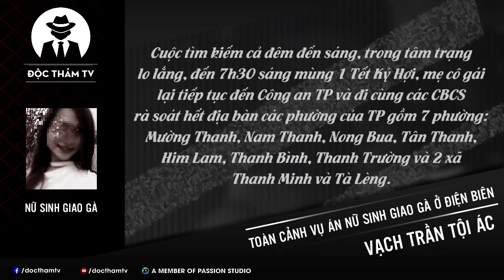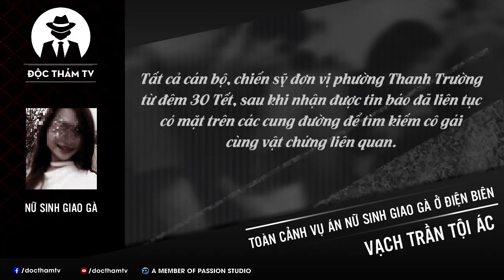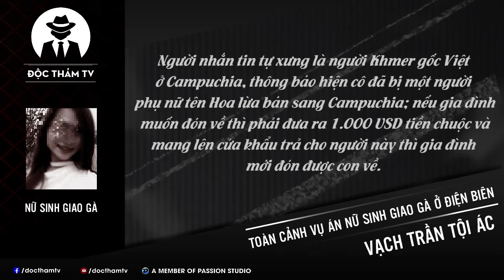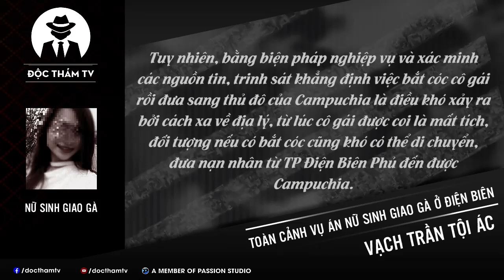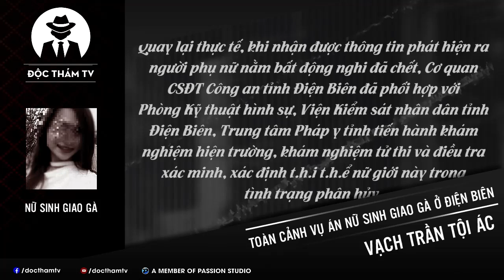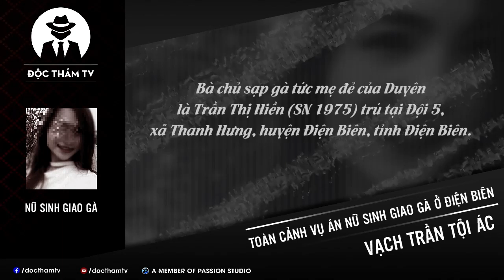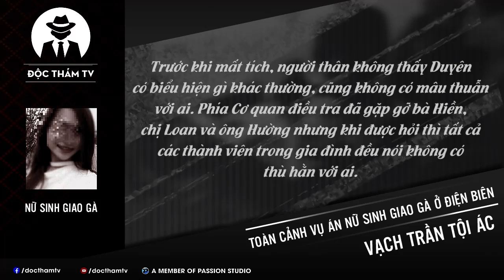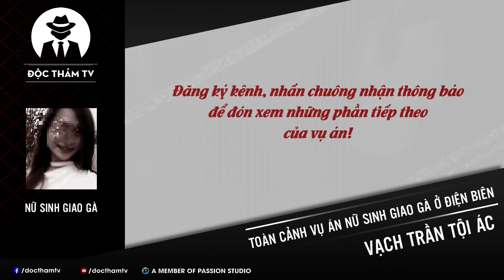TOÀN CẢNH VỤ ÁN NỮ SINH GIAO GÀ Ở ĐIỆN BÊN BỊ S.Á.T H.Ạ.I - P1: Vị Khách Lạ Mặt Và 30 Tết Định Mệnh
Kỳ án Vụ s.á.t h.ạ.i nữ sinh giao gà (P1)

Một vụ án đặc biệt nghiêm trọng gây chấn động dư luận cả nước vào dịp Tết Nguyên đán Kỷ Hợi với nhiều hành vi p.h.ạ.m t.ộ.i, nhiều đối tượng cùng thực hiện hành vi p.h.ạ.m t.ộ.i, p.h.ạ.m t.ộ.i có tổ chức, đồng phạm phức tạp.
Một quá trình điều tra có rất nhiều khó khăn, cản trở. Một "Ma trận" lời khai được giăng ra.
Nhưng rồi, trước sự mưu trí, quyết tâm từ Cơ quan CSĐT Bộ Công an và Công an tỉnh Điện Biên, cái ác cuối cùng cũng bị l.ộ.t t.r.ầ.n, những kẻ mất tính người đã phải trả giá cho những hành vi p.h.ạ.m t.ộ.i của mình…
Một vụ án đã đi lịch sử tố tụng với những tình tiết ly kỳ, “vô tiền khoáng hậu” với những á.m ả.n.h lẫn nỗi đau xót, k.i.n.h ho.à.n.g không thể diễn tả thành lời cùng nhiều bài học đắt giá.

✦ Nguồn tham khảo và tổng hợp: Cổng thông tin điện tử tỉnh Điện Biên; Công an nhân dân Online; Trang thông tin  điện tử Công an tỉnh Điện Biên; Bảo vệ Pháp luật; Vietnamnet … cùng nhiều nguồn khác từ Internet!